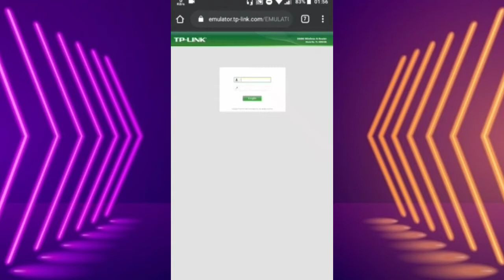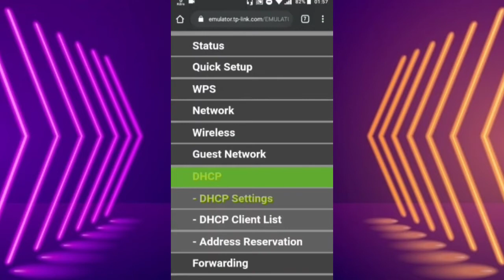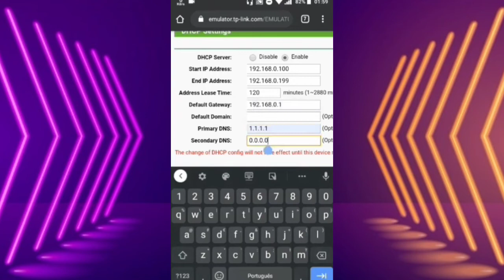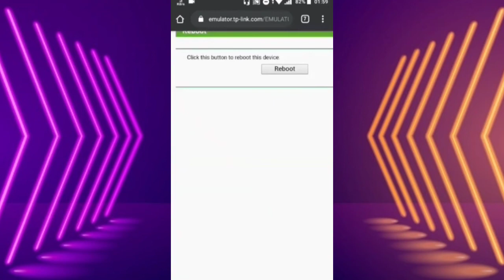Como Mudar o DNS no Roteador pelo Celular | Deixando a Internet mais rápida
Como Mudar o DNS no Roteador pelo seu Celular | deixando a internet mais rápida.
Como mudar o dns no roteador pelo celular

▂ ▃ ▄ ▅ ▆ CONTEÚDO EXTRA  ▆ ▅ ▄ ▃ ▂

Caixa Postal:
CEP: 2100
País: Mozambique - MZ
Cidade: Beira
Estado: Sofala
Endereço: Rua General Machado 42
- indentifique o Pacote
" Humberto Francisco Rodrigues "